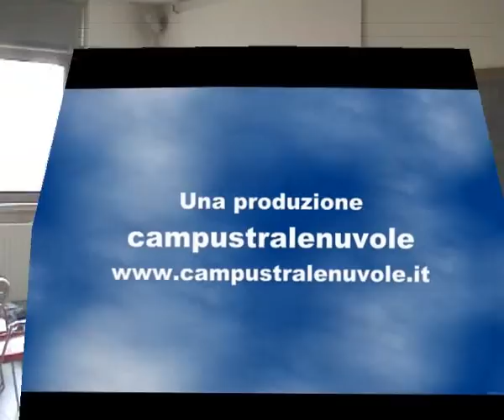I vinti in Foscolo e Manzoni lezione di Gian Mario Anselmi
Lezione agli studenti del professor Gian Mario Anselmi, docente di letteratura italiana presso l'Università di Bologna. La figura dei vinti nelle opere di Foscolo e Manzoni, l'attualità delle letteratura che parla a noi attraverso i secoli.